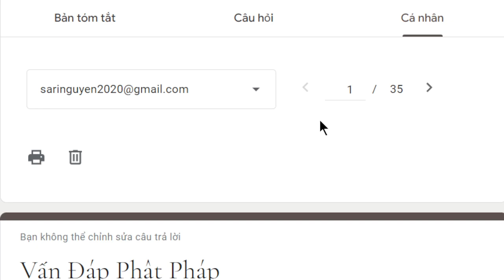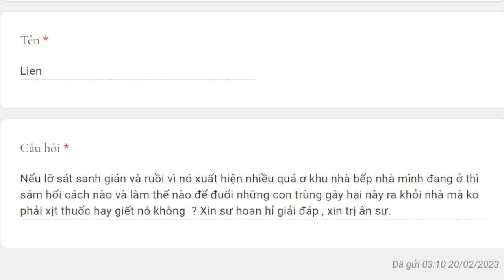1929. Làm sao đuổi côn trùng gây hại trong nhà?